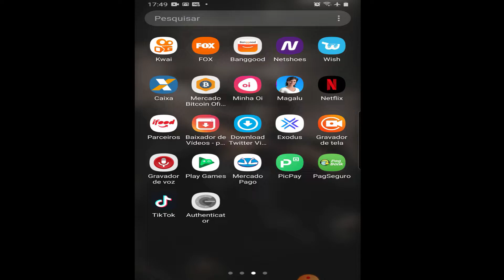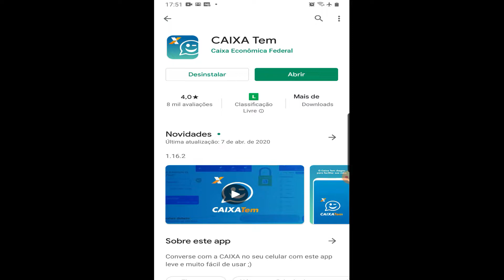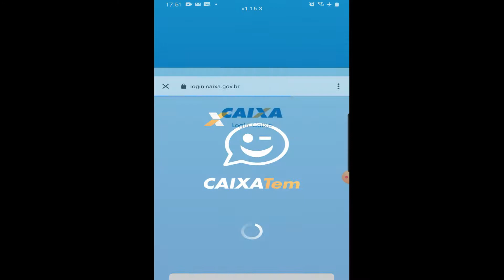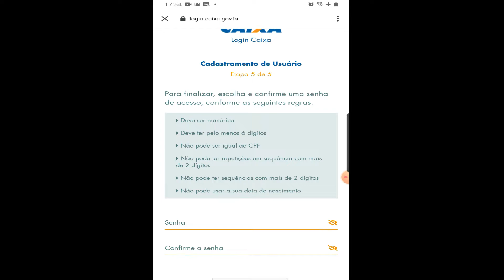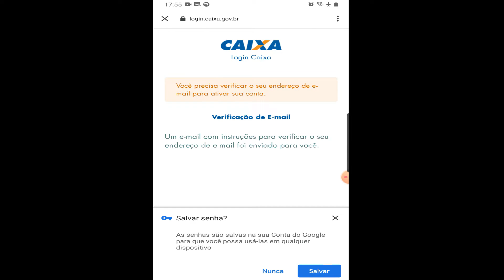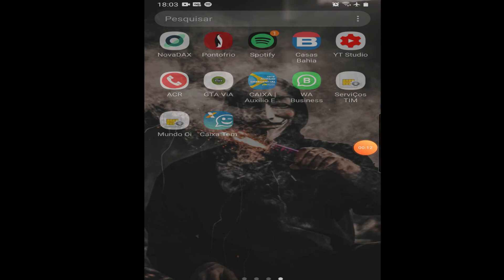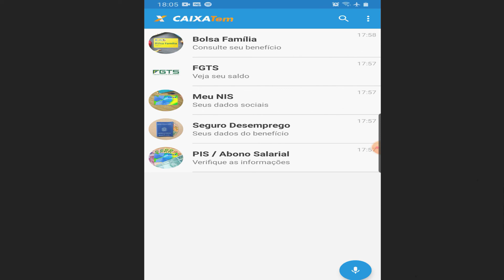NOVA CONTA DIGITAL CAIXA TEM QUE VAI SERVIR PARA RECEBER O AUXILIO EMERGENCIAL DE R$600 A 1.200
Nesse video eu mostro pra vocês como cadastrar e os requisitos para utilizarem a conta digital caixa tem.